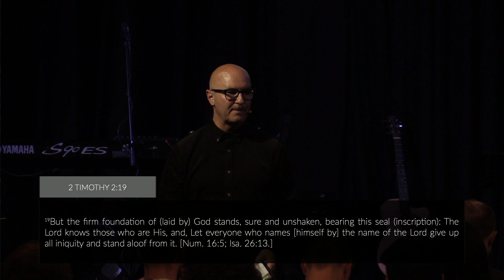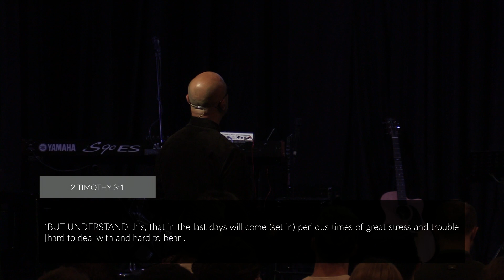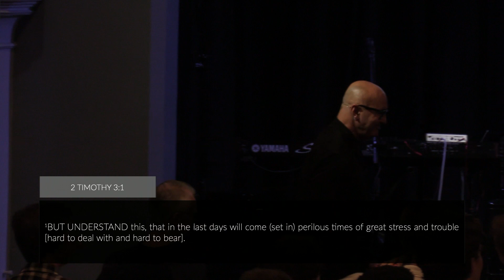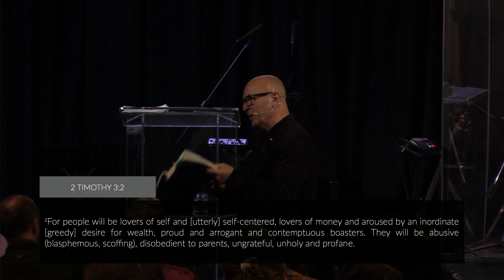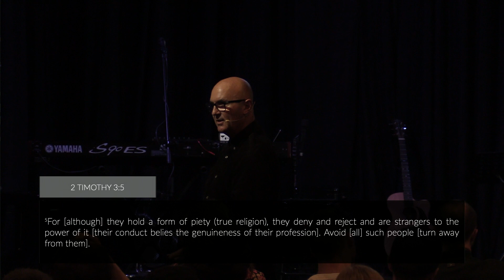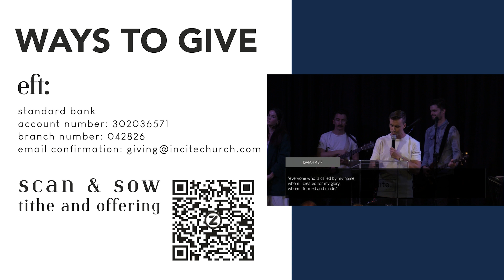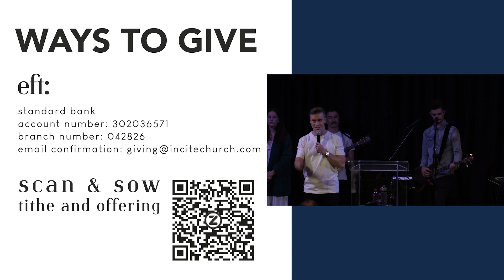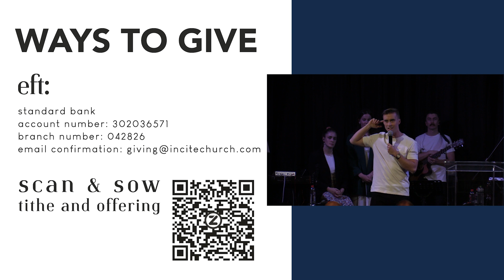18 June 2023 | Incite Church | Sunday Evening | Preparing For The Last Days | Pastor Paul Brady